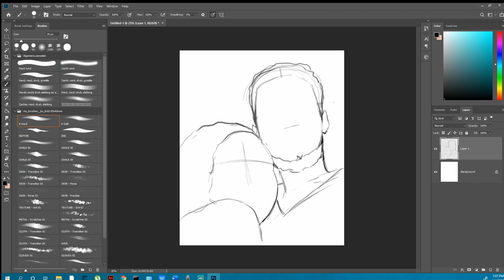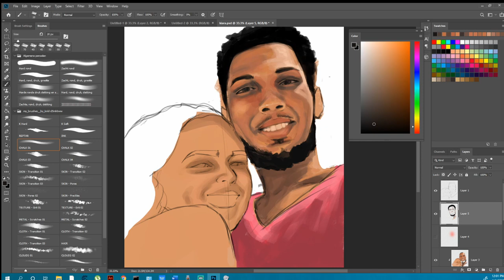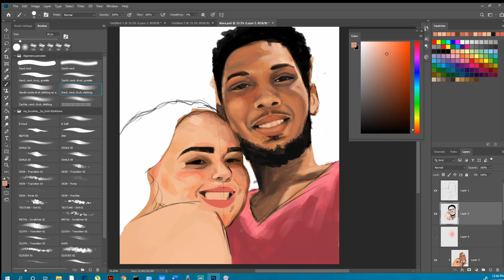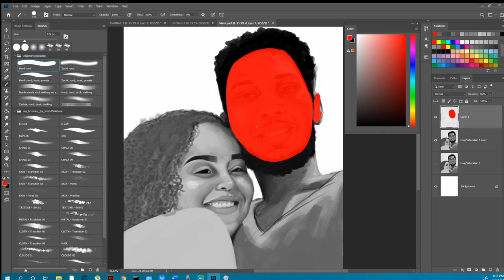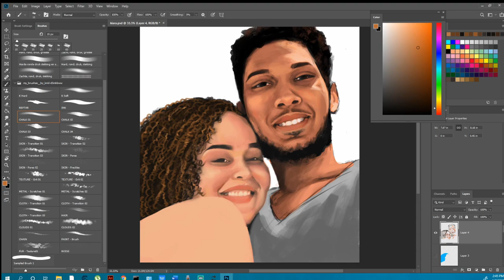Photoshop Speedpaint - Couple painting #2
HMU if u want a painting done!! you'll get a shout out!